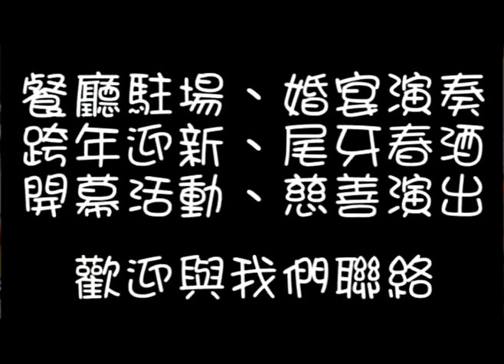台中擔仔麵婚禮樂團 - 月亮代表我的心 (Jerry Workhouse) - 變奏版